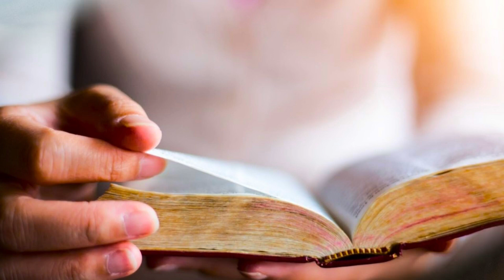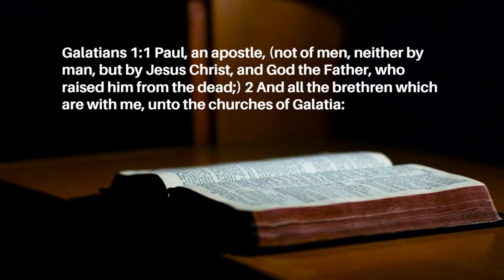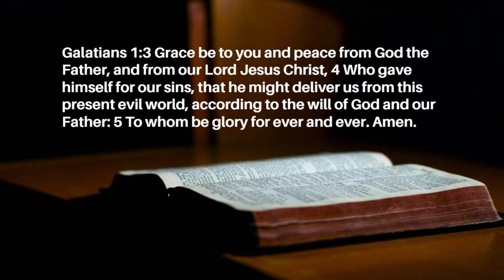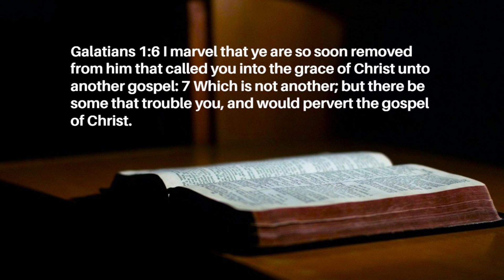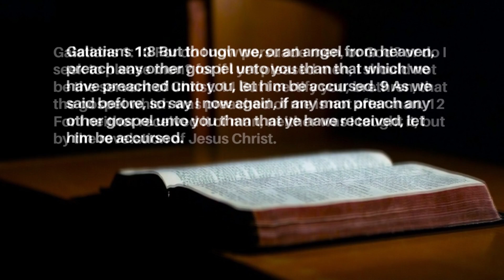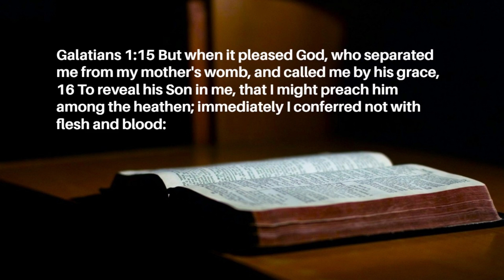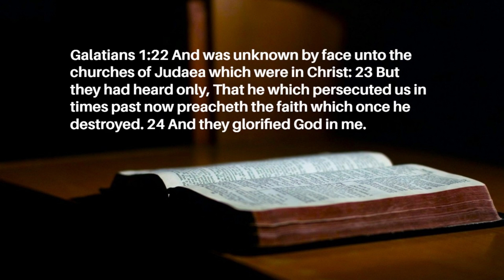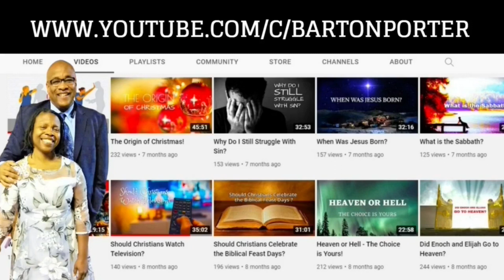Galatians Chapter 1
What can we learn from Galatians Chapter 1? Let's find out now!